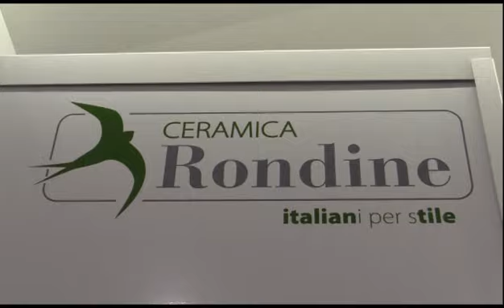Sassuolo Oggi TG - 13 novembre 2015